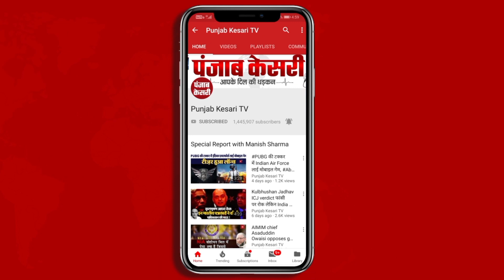Mukhtar Ansari के परिवार पर एक और केस दर्ज, पत्नी और दोनों सालों पर बड़ा आरोप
जेल में बंद माफिया डॉन मुख्तार अंसारी (Mukhtar Ansari) और उनके परिवार की मुश्किले लगातार बढ़ती जा रही है...अब मुख्तार अंसारी (Mukhtar Ansari) की पत्नी अफशां समेत चार लोगों के खिलाफ यूपी पुलिस ने धोखाधड़ी का केस दर्ज किया गया है...